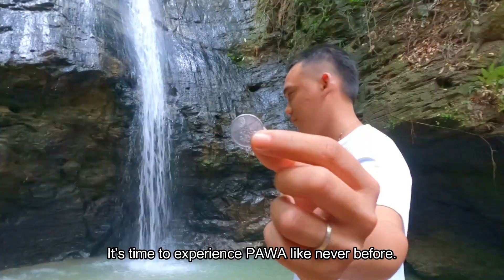EXPLORE AKLAN | Pawa Windmills in NABAS AklanongGala👣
Sa episode na ‘to, samahan mo ako dito sa PAWA. Ang renewable-energy capital ng AKLAN. Roadtrip ba ang hanap? Pangmalakasang view?  Windmills? Nako, wag mong i-skip ‘tong video kasi nandito yan lahat.

Title: EXPLORE AKLAN | Pawa Windmills in NABAS
Location: Nabas, Aklan WESTERN VISAYAS 🇵🇭
Jayvee Manikan, also known as "Aklanong Gala," is an aspiring video creator from Aklan. He is a travel enthusiast who wants to help in promoting beautiful spots in the Philippines through his creative videos & storytelling. 🇵🇭